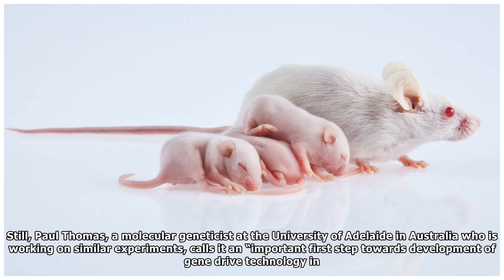‘Gene drive’ passes first test in mammals, speeding up inheritance in mice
The genome editor CRISPR can be used to engineer female lab mice that have increased odds of passing down a specific gene to offspring. By Jon CohenJul. 10, 2018 , 1:50 PM Resea...